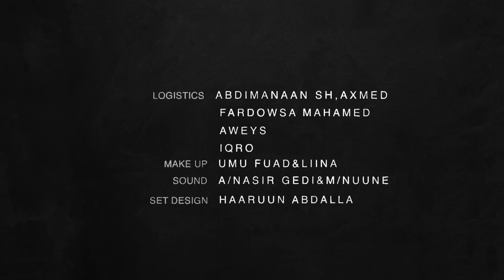Musalsalka Habboon xalqada 14-Aad "Kalkaaliso ka fiican ma arkin"?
Musalsalka Habboon: Xalqada 14-aad